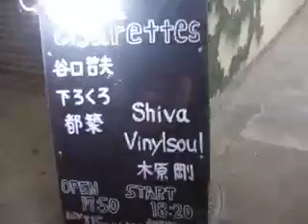Vinyl Soul - JAPAN TOUR 2008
Vinyl Soul at The Ruby Room ,The Head Power,Ikebukuru Dogs's House,Tokio Musicians Institute,Magic Island Records,Yoyogi Park,Brave Bar, JapanTrain Stations, etc.